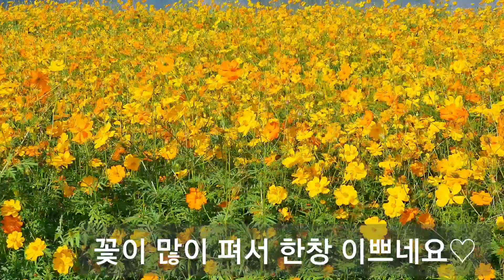제라늄 가지정리 / 보위에나사랑초/ 황화코스모스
안녕하세요 고양이 입니다 ^^
저도 이번주는 제라늄들 가지 자르고있어요
속이 다 시원합니다 ㅎㅎ
상토가 오면 분갈이도 시작해보려고요
강변에 황화코스모스 여전히 아름답네요
건강하세요 ^^